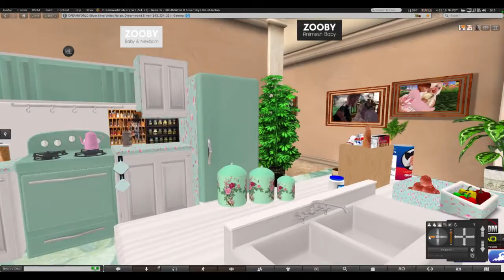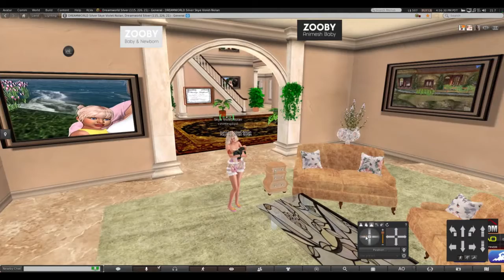Lag and Scripts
Don't let scripts prevent you from seeing your babies animations. They are so beautiful!!